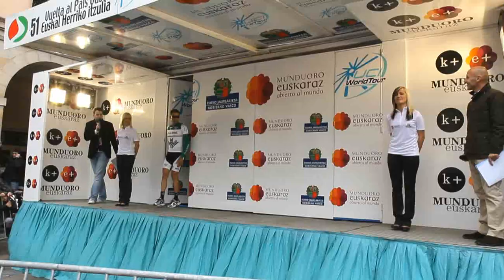Euskal Herriko Itzulia: hasierako giroa 2011/04/04